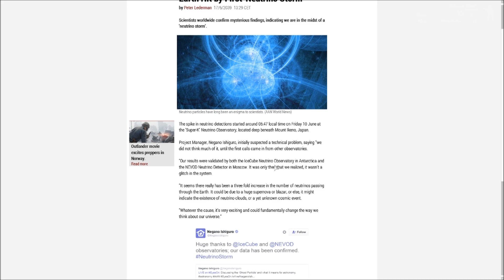Welcome to Linovia! - ArmA 3 Contact DLC Campaign (Part 1)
Snick snack pinch my sack

I excuse for how I haven't uploaded. Will be better with that.

On the 25th of July Bohemia released a new DLC for ArmA 3, ArmA 3 Contact. Not knowing much else than it is about alien contact I got it without hesitation and decided to record and upload for you to enjoy.